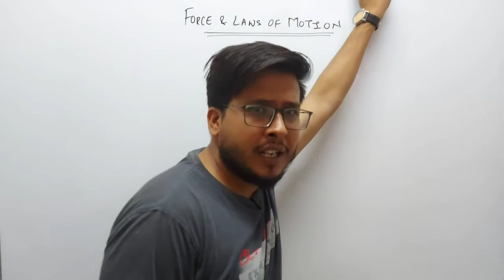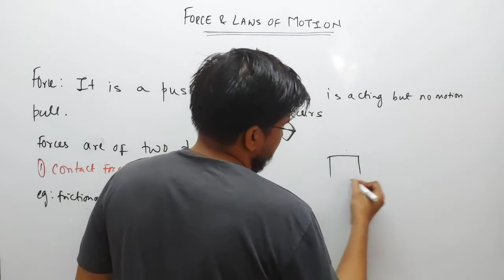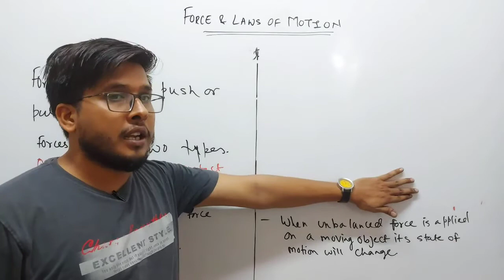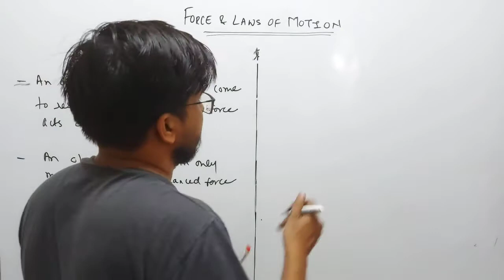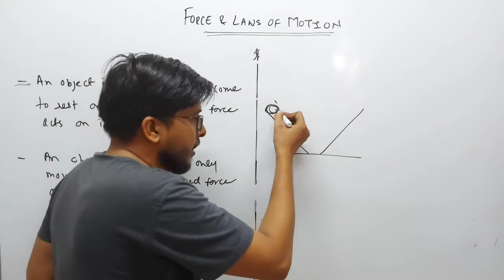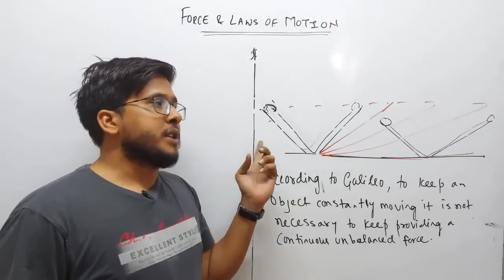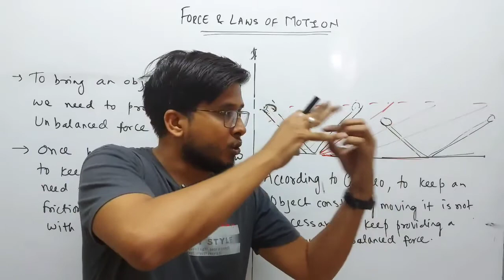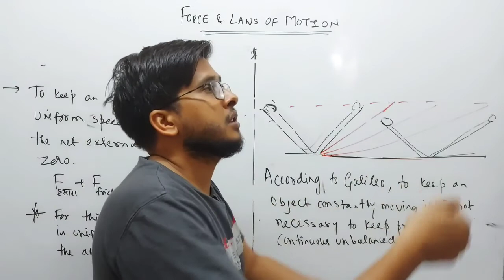Force & laws of motion|01| class 9|chapter 9| physics| 9th cbse